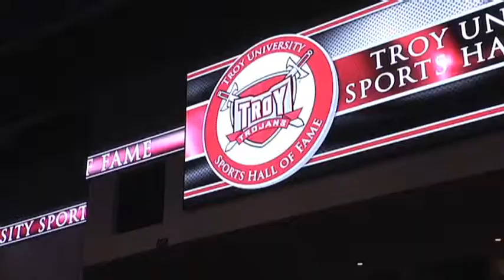Troy University's New Trojan Arena